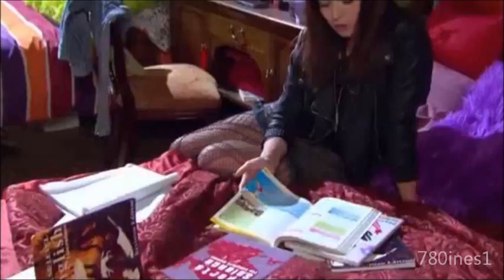Burkely Duffield (:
Burkely plays Eddie in Hoa. I love his character ahaha x) Love you Burkely ♥